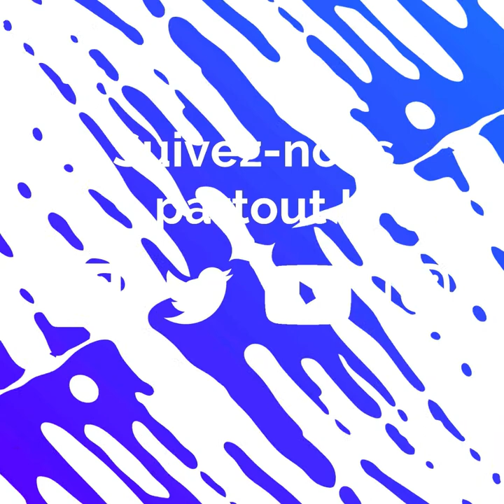Ce réfugié syrien est devenu nageur pro ! 🏊🏻‍♂😍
Il y a un an, ce réfugié syrien ne savait pas nager... Aujourd'hui, il s'apprête aux Jeux Olympiques ! 🏊🏻‍♂😍